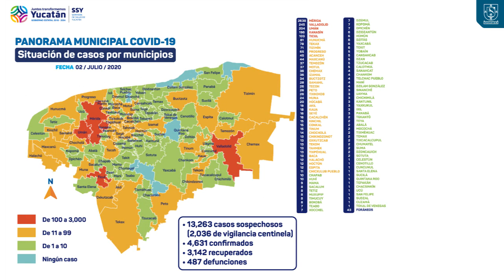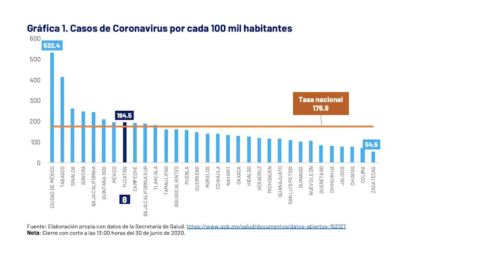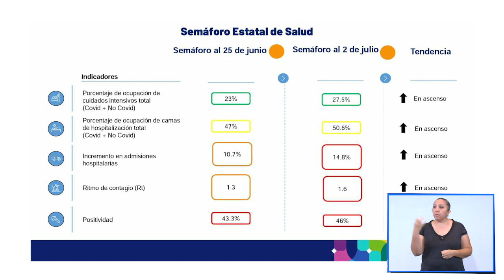ACTUALIZACIÓN COVID-19: bajan los contagios 82 casos y 13 fallecimientos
Hoy se detectaron 82 nuevos contagios de coronavirus, lamentablemente 13 fallecimientos Covid19.
EN EL PARTE MÉDICO DE ESTE JUEVES 2 DE JULIO INFORMAMOS:
3,211 pacientes ya se recuperaron: no presentan síntomas ni pueden contagiar.
Hoy se detectaron 82 nuevos contagios de coronavirus:
64 en Mérida,
8 en Valladolid,
3 en Motul, y
1 en Acanceh, Espita, Progreso, Tekax, Ticul, Tizimín y Umán.
En total, ya son 4,631 casos positivos, 43 de los cuales son de otro país u otro estado.
Lamentablemente, en este parte médico informamos de 13 fallecimientos